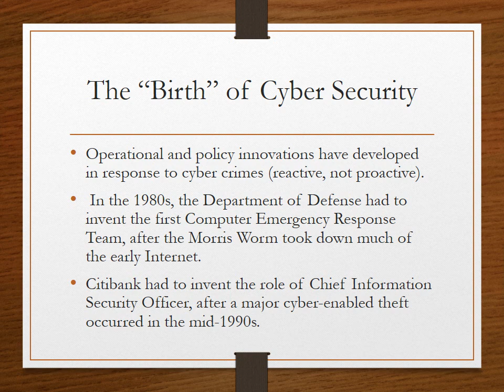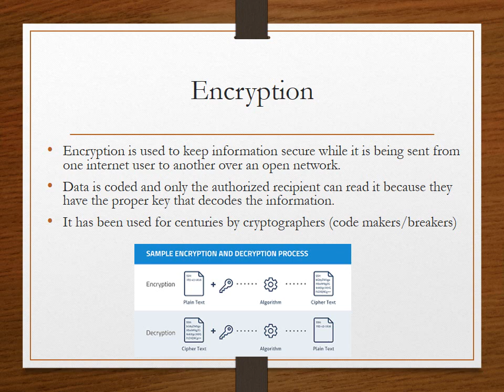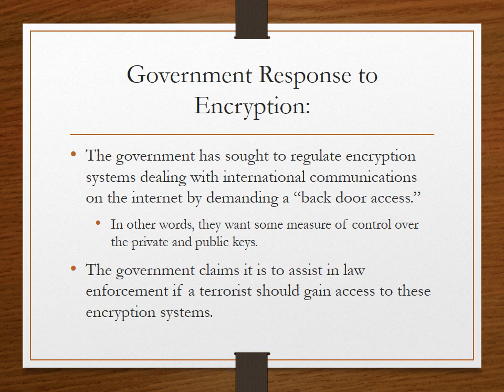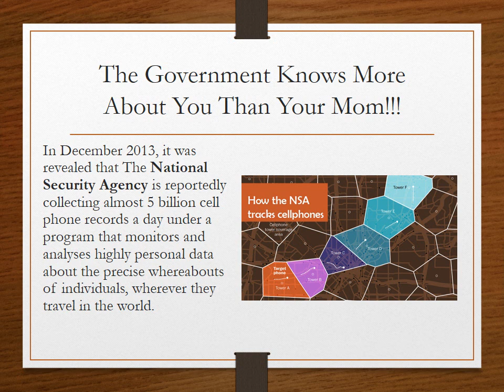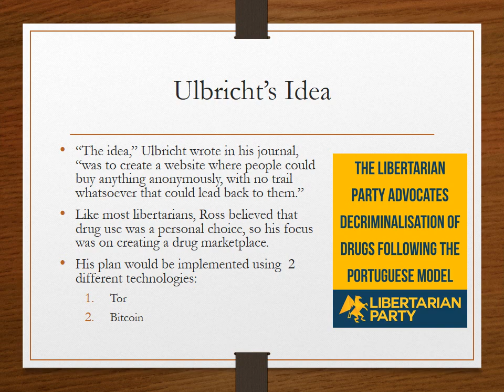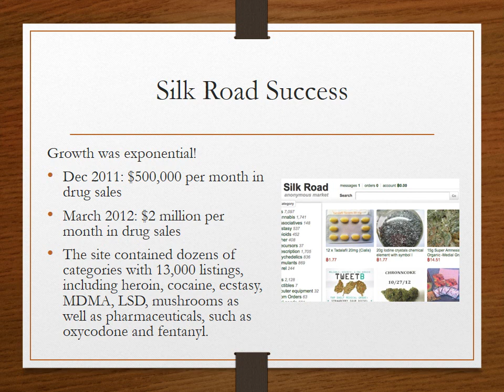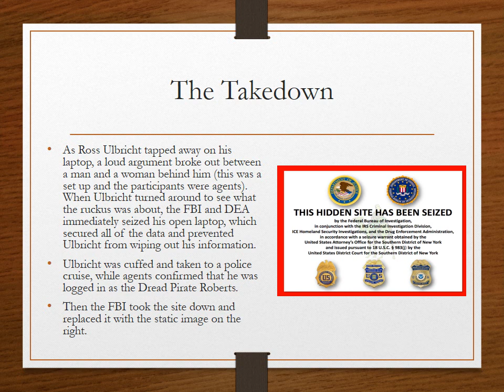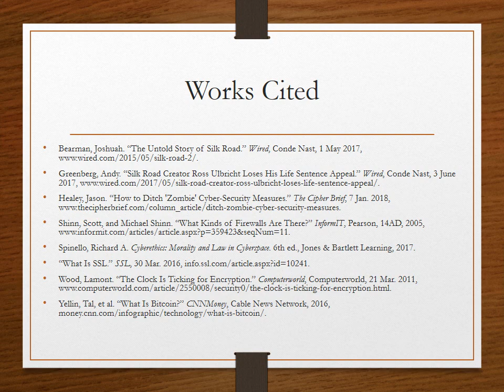Cyber Security & Silk Road Drug Market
CSC239: Cyber Law & Ethics
Rachelle Chaykin